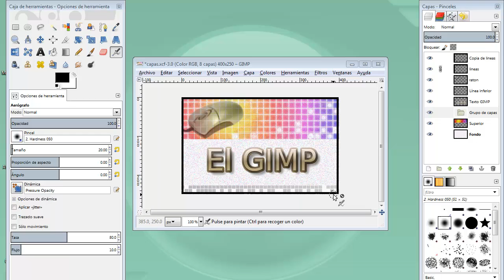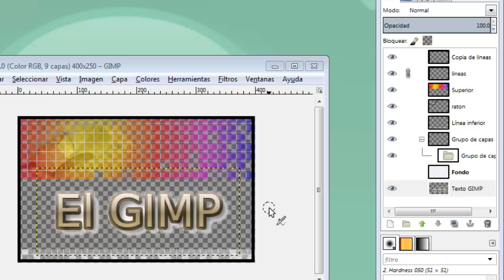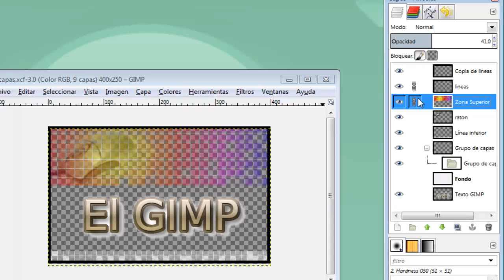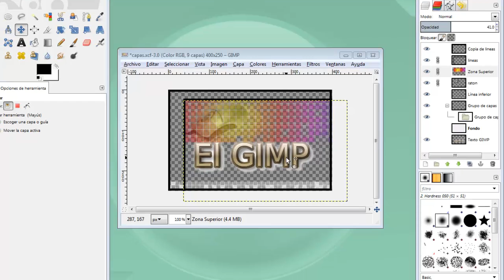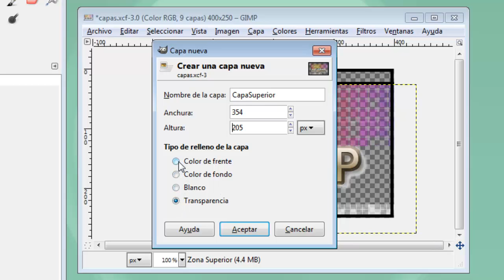MOOC UMA Creación y retoque de imágenes con software libre (GIMP): Módulo 4 Vídeo 4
Capas botones